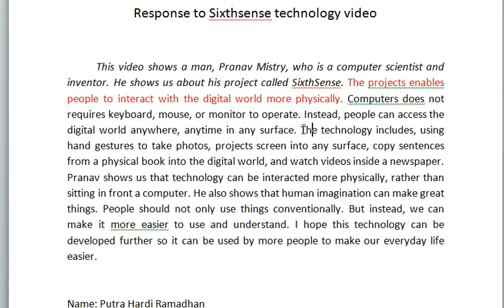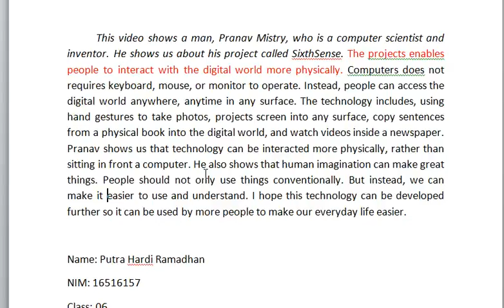30 putra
students' work